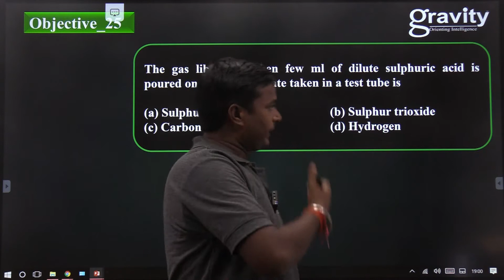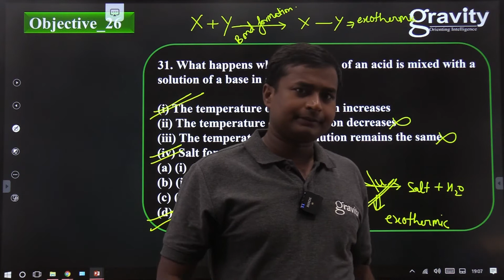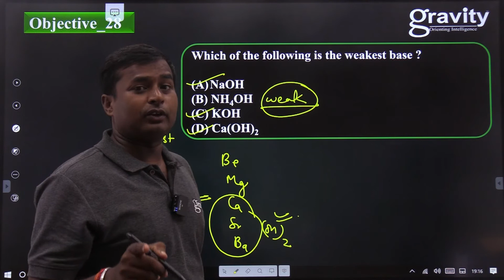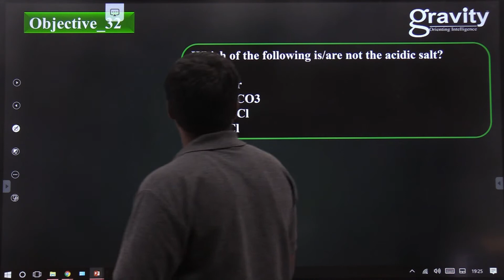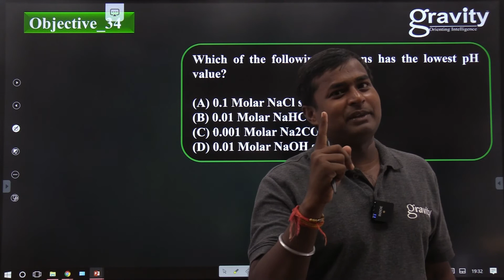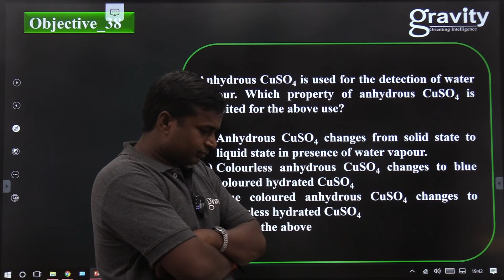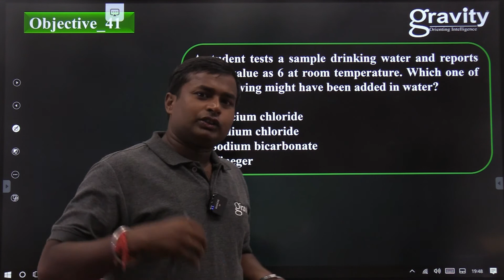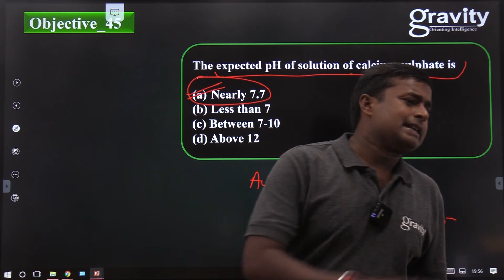NTSE Acid Base & Salt L02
This is the second video lecture (L-2) on "Acid, Base & Salts", an important topic of NTSEchemistry and this lecture is brought to you by SMT Sir, an esteemed faculty at Gravity classes. In this particular video, he discusses various important MCQs and its underlying concepts related to the topic which is going to be crucial for your exams. This video lecture is part of NTSE-2021 online crash course which is being conducted by esteemed faculties of Gravity classes at free of cost to help out all the NTSE aspirants across the country, especially those who can't afford expensive coaching classes for their preparation. Since this topic is taken from class Xth Chemistry , it is also going to be useful for board students.

With the NTSE exam just around the corner,  Gravity classes has launched an online crash course on YouTube for NTSE aspirants which is  absolutely free of cost. In this series of video lectures, the complete syllabus of NTSE will be covered by our esteemed faculties. Also, Students will be provided with step by step guide on how they can cover the entire NTSE syllabus within a limited time frame. As NTSE aspirants do not have much time in their hands and every day  is crucial for them for their preparation point of view, Gravity's team of experts has come up With a smart strategy for aspirants to utilize this time effectively. This online crash course is useful for both NTSE stage - 1 and stage - 2 exams.

The features of this lecture series are :-

➡️Quick Revision of Topics

➡️Discussion of Important Questions & Previous years Questions

➡️Revision of entire NTSE Syllabus

➡️Useful for Class X student too for board preparation.

📣 Now important announcement for NTSE aspirants!

NTSE coaching | NTSE crash Course | Gravity Hazaratganj | Coaching in Hazratganj |Coaching in Indira Nagar |Gravity classes | ICSE board preparations